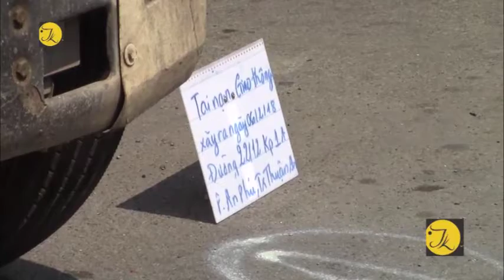Bình Dương, container va chạm với xe máy, 1 người tử vong